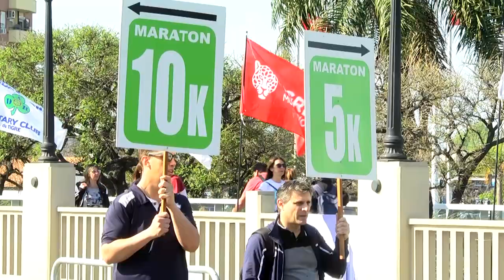La familia y el deporte, protagonistas de la 36° Maratón Ciudad de Tigre